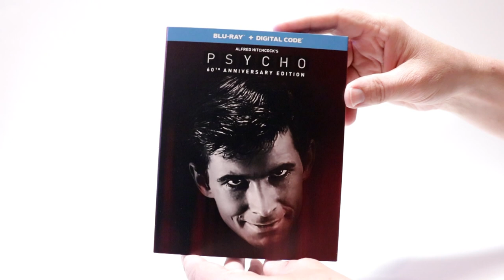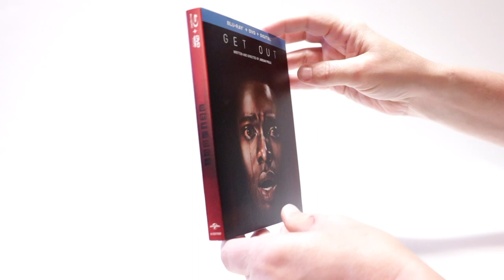Halloween Horror Blu-ray Slipcovers /Faces of Fear Collection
These are the bags I use to protect my Steelbooks and Slipcovers: